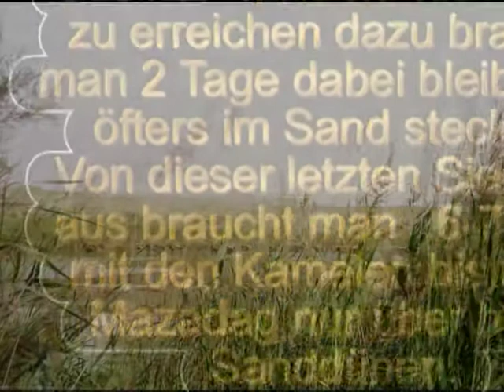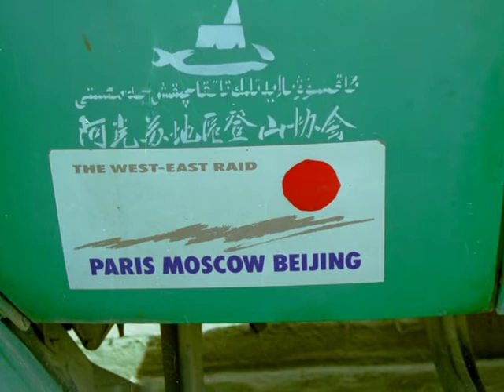China Yütan bis Tongguzbasti Taklamakan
Die Fahrt von Yütan nach Tongguzbasti  ist nur mit 4Wheel möglich ,wobei man auch mit diesen  Probleme an manchen Stellen hat.